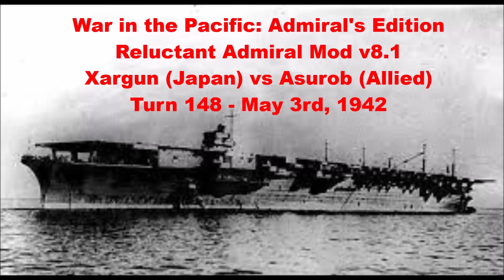Turn 148 - May 3rd, 1942. Xargun (Japan) vs Asurob (Allies)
00.00.00 Intro
00.00.07 Turn 148 - May 3rd, 1942
00.11.04 Turn Aftermath